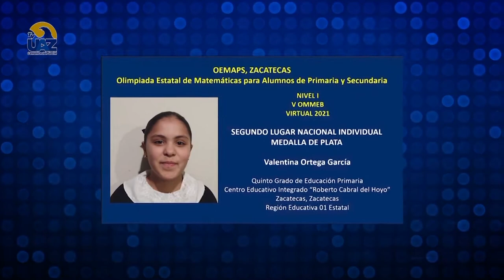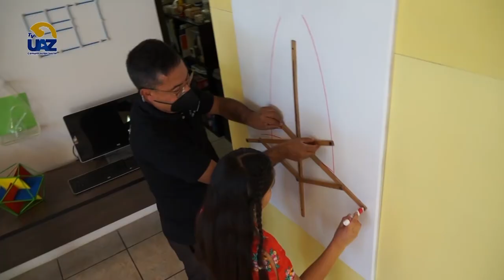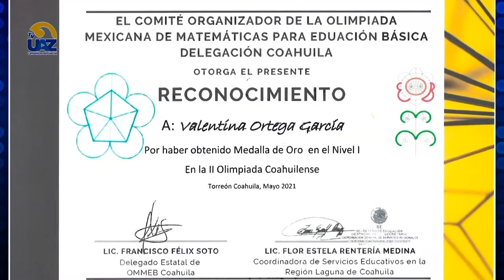La campeona de matemáticas ➕➖✖️➗